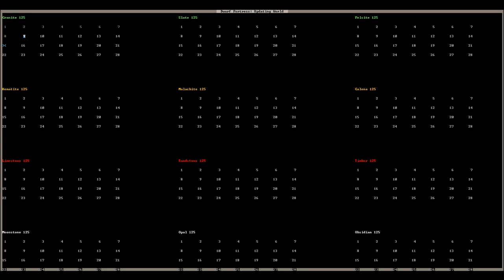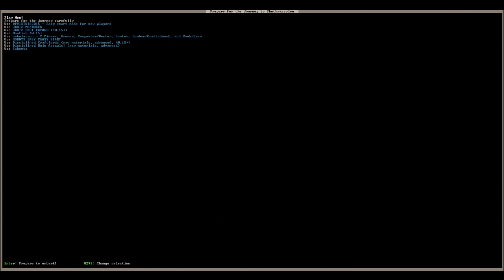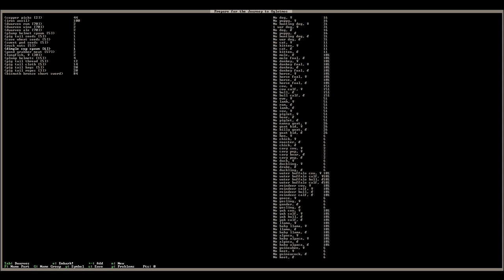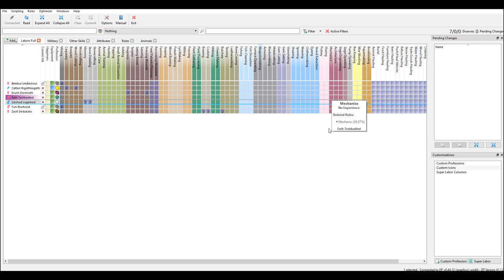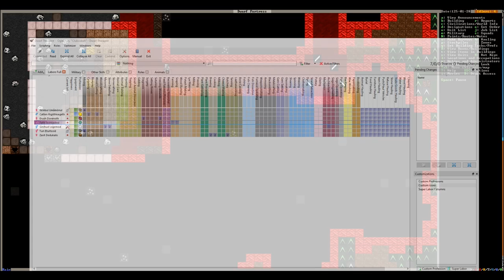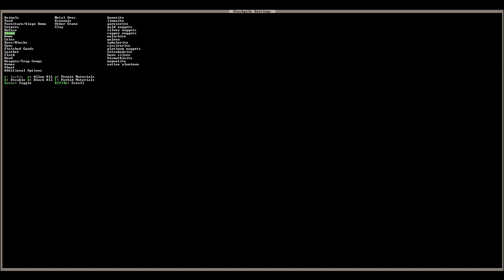Dwarf Fortress Playthrough | Savage World! | EP01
Dwarf Fortress Playthrough where we playthrough the Dwarf Fortress mode on a map that is BRUTAL and SAVAGE! I've increased the amount of civilizations, beasts, and wilderness for a truly scary experience! Lets gather our dwarfs, defend this fortress, and survive this playthrough! Strike the earth!

Wanna keep up with news on games I've covered?